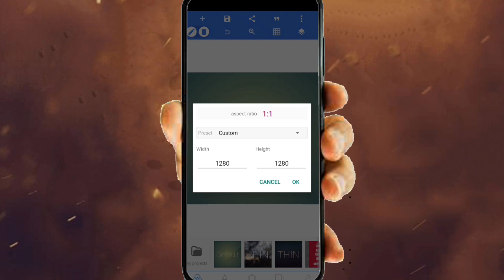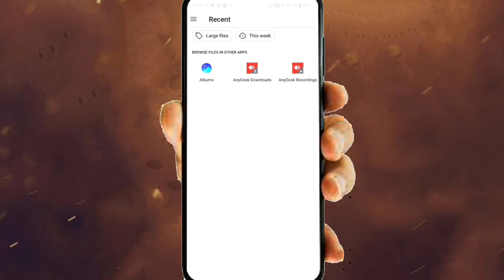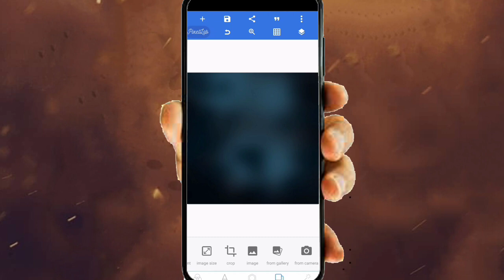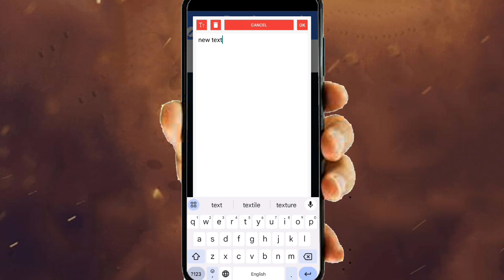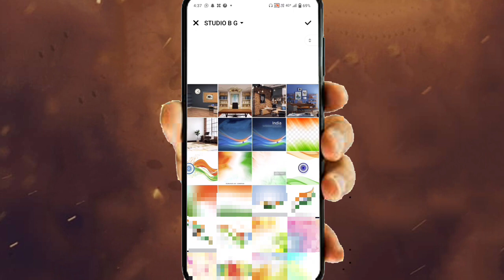Photo Bagraund change kaise kare | online photo editing kaise kare | Haw to change Bagraund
Photo Bagraund change kaise kare | फोटो बॅकग्राऊंड चेंज | Haw to change Bagraund

Online Photo Editing online Photo Editing ||
kaise kare || online Photo Editing background
Make smart face। editing in Picsart | Picsart editing
০utdoor Photo in Picart in Urdu\ Hindi | How To
Separation

online photo editing background colour change